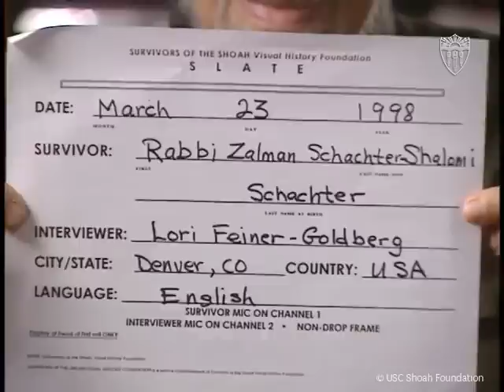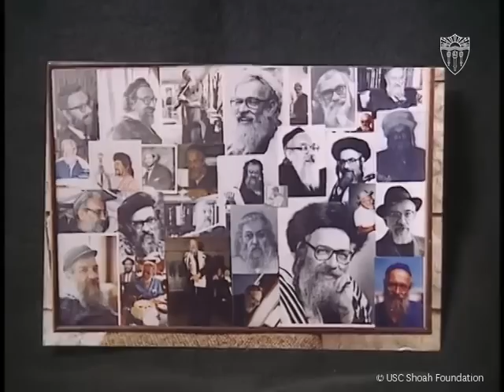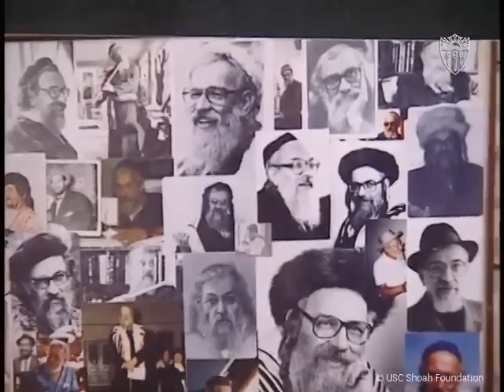Rabbi Zalman Schacter-Shalomi | Full Testimony | USC Shoah Foundation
Jewish Holocaust survivor, Zalman Schachter-Shalomi, was born on August 17th, 1924, in Żółkiew, Poland, (now Ukraine). "Reb Zalman", which he was commonly called, was one of the founders of the Jewish Renewal Movement, a "transdenominational approach to revitalizing Judaism" that combines aspects of various spiritual traditions.

In his USC Shoah Foundation testimony, Zalman reflects on his childhood, adult life, and career.